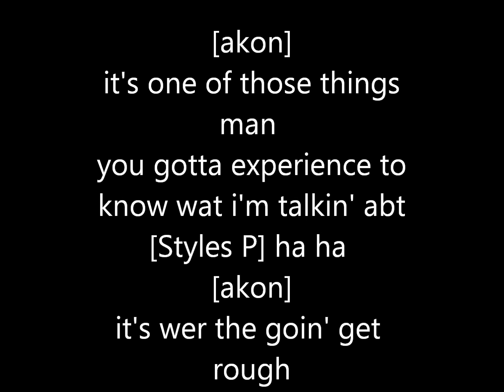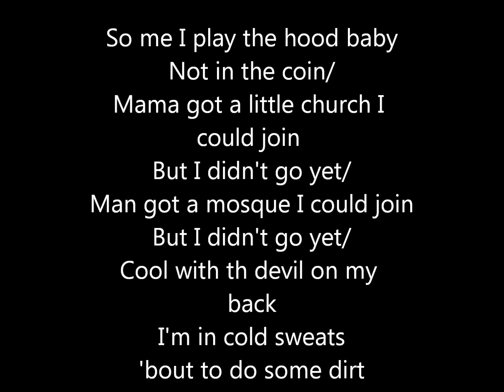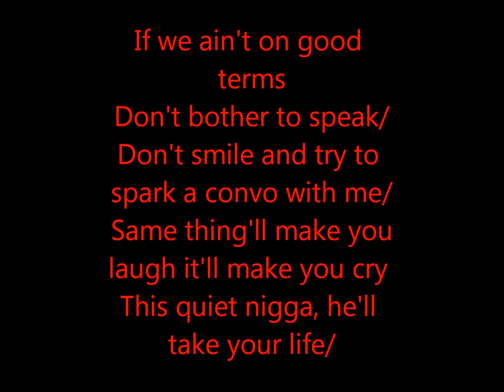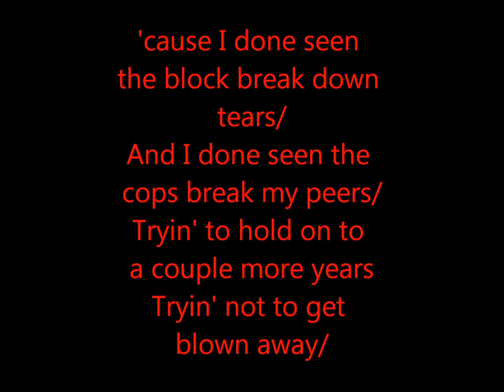Blown Away with lyrics (By Martin)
Thx For